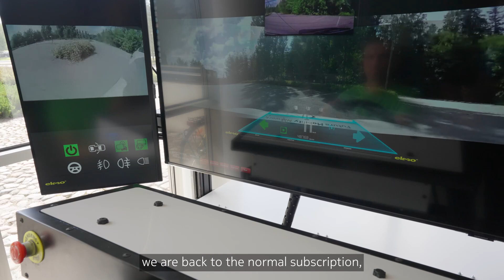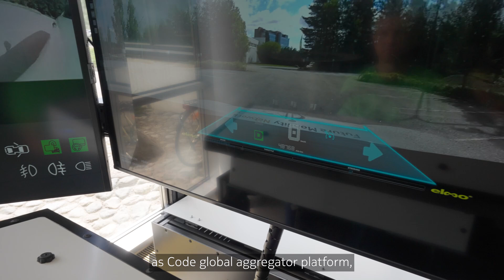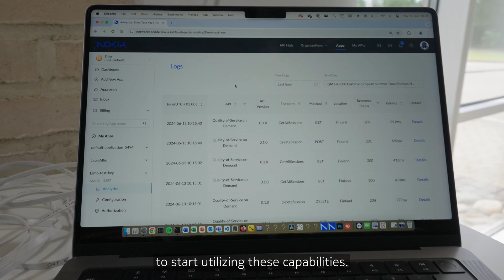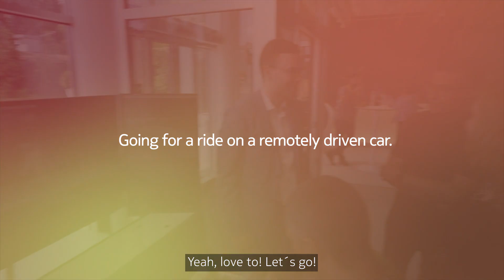Nokia Core TV series #38: Network as Code - Make remote driving safe and economical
This video showcases Nokia's Network as Code (NaC) Quality on Demand (QoD) technology in action. The demo uses a remote-controlled car, driven by Elmo, an Estonian company, and connected to Elisa's 5G network, and demonstrates how NaC QoD dynamically adjusts network bandwidth to ensure a stable and high-quality video feed for the remote driver, even in situations with limited bandwidth. It highlights the benefits of NaC QoD for various applications, including remote driving, where a reliable and high-quality connection is crucial.